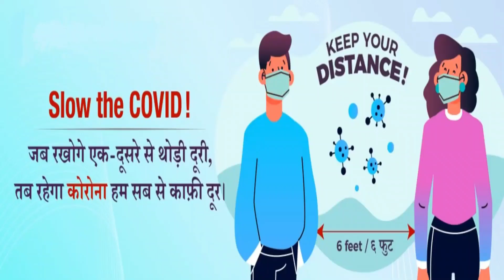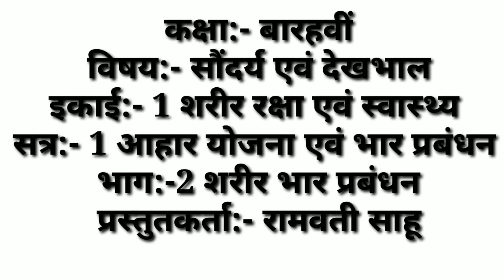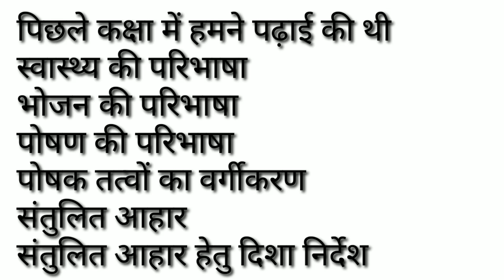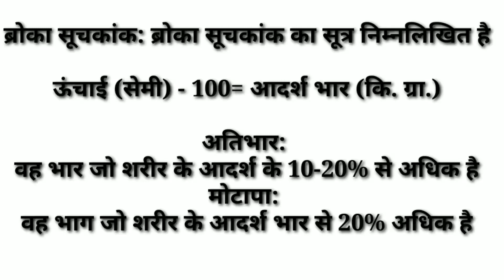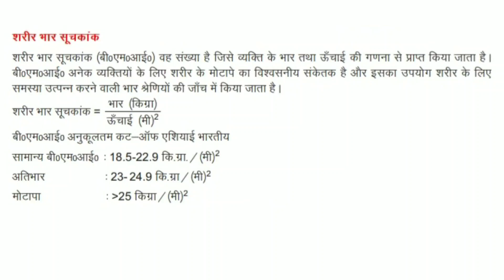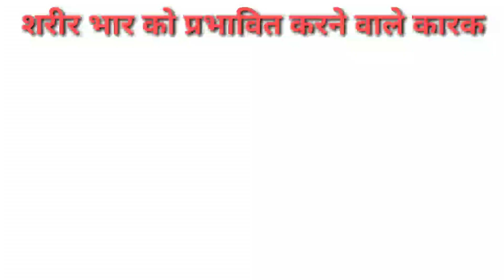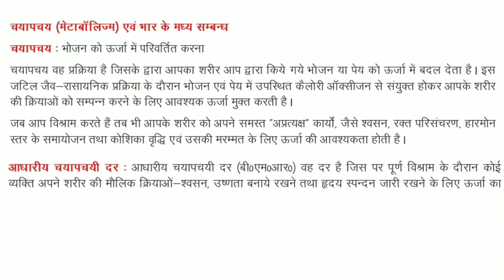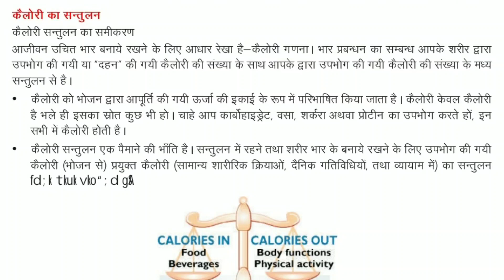4.Class12|Beauty & Wellness|एकाई 1 :शरीर रक्षा एवं स्वास्थ्य III सत्र 1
4.Class12|Beauty & Wellness|एकाई 1 :शरीर रक्षा एवं स्वास्थ्य III सत्र 1  : आहार योजना और वजन प्रबंधन Part-2